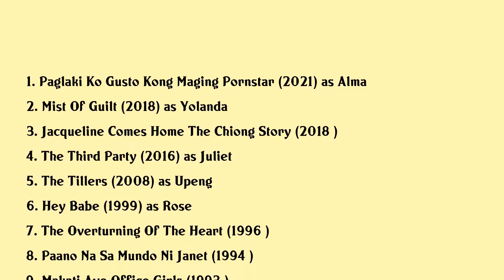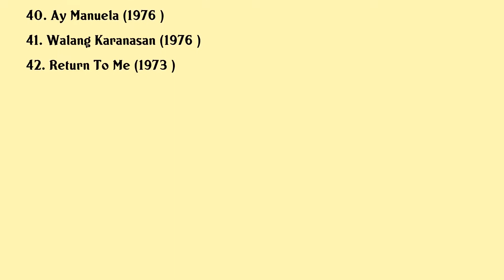Alma Moreno Movies list Alma Moreno| Filmography of Alma Moreno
Alma Moreno Full Movies List Filmography of Alma Moreno

Latest movies of Alma Moreno are:

1. Paglaki Ko Gusto Kong Maging Pornstar
2. Mist Of Guilt
3. Jacqueline Comes Home The Chiong Story
4. The Third Party
5. The Tillers
6. Hey Babe
7. The Overturning Of The Heart
8. Paano Na Sa Mundo Ni Janet
9. Makati Ave Office Girls
10. Guwapings Dos
11. Wanted Bata Batuta
12. Aswang
13. Mahal Ko Ang Mister Mo
14. Lovers Delight
15. Twist
16. Flavor Of The Month
17. Bata Batuta
18. Balimbing
19. The Crazy Professor
20. Hello Lover Goodbye Friend

Complete list of movies acted by Alma Moreno are in this video.

Please Comment down your favorite movie of Alma Moreno